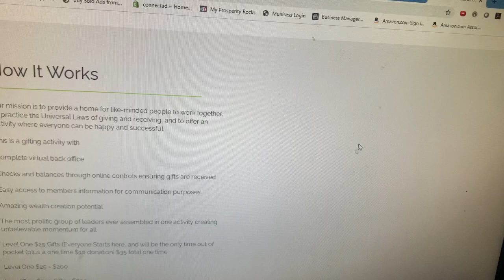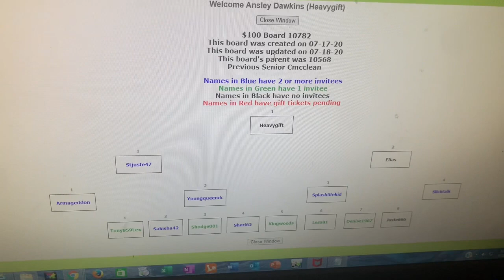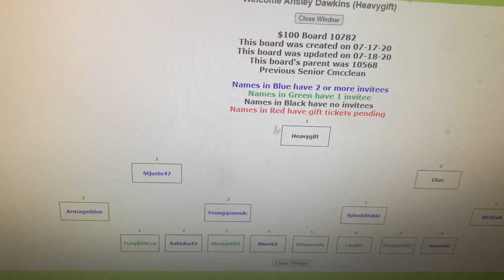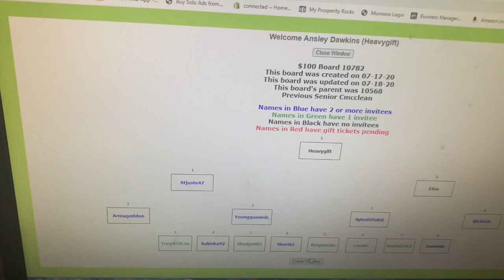Your Eternal Seed Reviews| How To Receive $800 Gifts in 4 Days| Fastest Cash Gifting System 2020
In this video Your Eternal Seed Reviews| How To Receive $800 Gifts in 4  Days| Fastest Cash Gifting System 2020 I discussed how I was able to reach senior level in gifting and was able to receive $800 gifts in 4 days.

Sou Sou Economics
Your Eternal Seed
yes your eternal seed
eternal seeds
eternal seed backoffice
cash gifting programs 2020
automated cash gifting programs
cash gifting programs 2019
eternal seed gifting
cheap cash gifting programs
Sou Sou
Sou-Sou
SuSu
Su-su
What is a sou sou?
How does a susu work?
How do you start a sou sou?
How do I start a saving club?

Funding Resources:
Looking for sources to help pay off a bill or fund a project or business?

^^^Resources I use To Build my Online Business^^^

Softwares To Automate Online Business

and allows us to continue to make videos like this and bring more value.